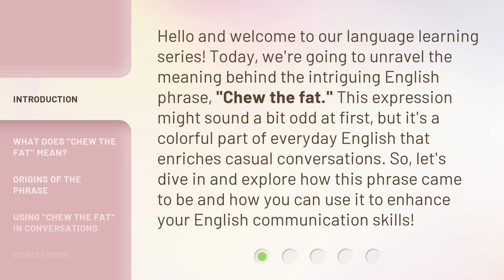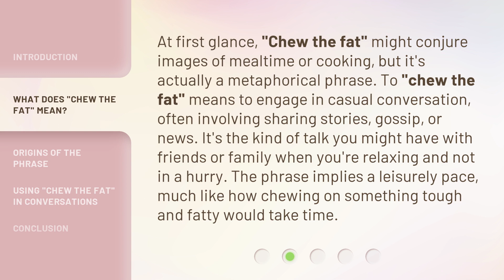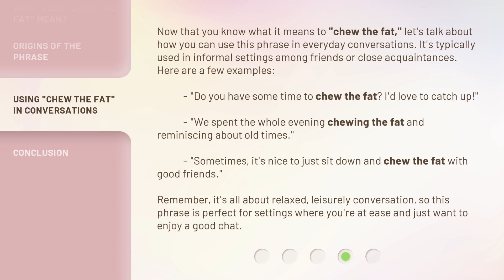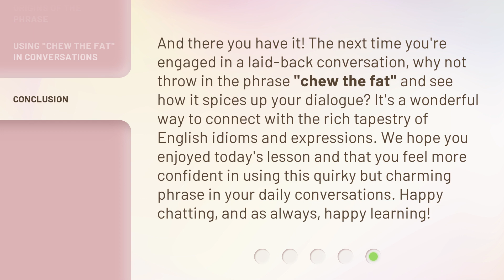Chew the Fat: Unveiling the Art of Casual Conversation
00:00 • Introduction - Chew the Fat: Unveiling the Art of Casual Conversation
00:36 • What Does "Chew the Fat" Mean?
01:11 • Origins of the Phrase
01:54 • Using "Chew the Fat" in Conversations